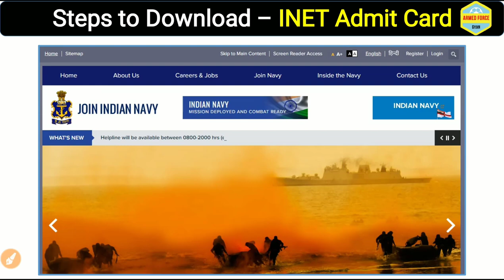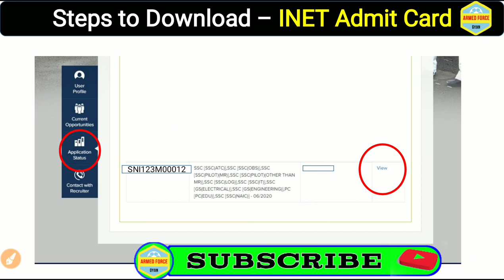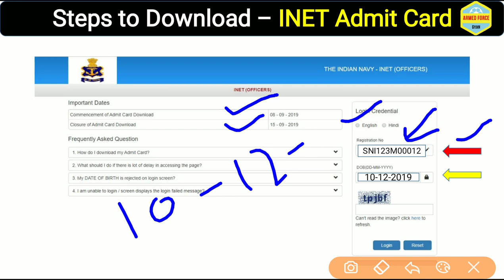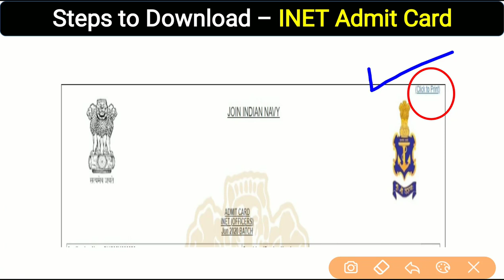Inet Admit card registration Issue Solved | Inet 2019 admit card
Steps to Download the Inet Admit Card. Registration Number Issue solution. Each and Everything explained.

Inet Exam official date released i.e 15 sep 2019. In this video you will get to know how to fill Virtual iD as well as how to generate Virtual id. All explained  in easy steps.

To join Our Telegram Channel (Search)
CDS | AFCAT | INET | SSB ...
In this channel you will get all study Materials, if you want to be a part of discussion you can Join the group:-